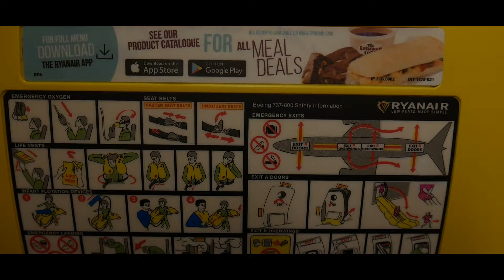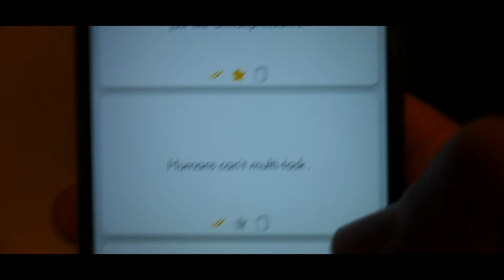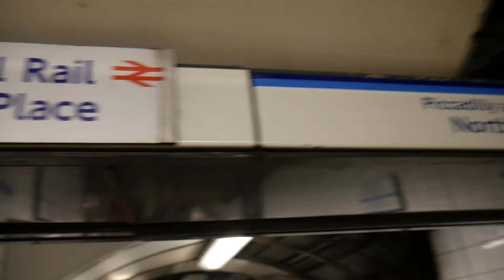First time on London